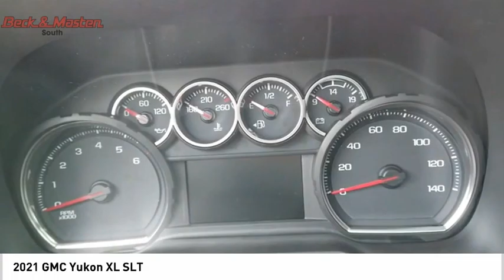2021 GMC Yukon XL P11418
2021 GMC Yukon XL SLT

With features like Bluetooth, a leather interior, heated seats, Bose sound system, and anti-lock brakes, this 2021 GMC Yukon XL SLT is a must-have ride.  It has a 8 Cylinder engine.  We've got it for $83,975.  You can trust this SUV because it has a crash test rating of 4 out of 5 stars!  For a good-looking vehicle from the inside out, this SUV features a ravishing gold exterior along with a black interior.  Youve never felt anything more comfortable than leather seats.  With a woodgrain trim interior, you'll love the look of this vehicle.  Open the sunroof on this vehicle and get your daily Vitamin D!  With an adjustable telescoping steering wheel, you'll get ample flexibility.  A simple click can lock and unlock your vehicle with keyless entry.  Don't wait until it is too late!